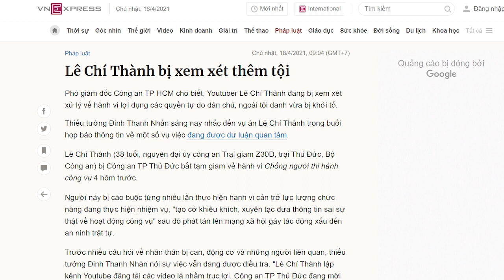Không “gãi ngứa” được Lê Thanh Hải, Nguyễn Văn Nên lại trút giận lên Lê Chí Thành?